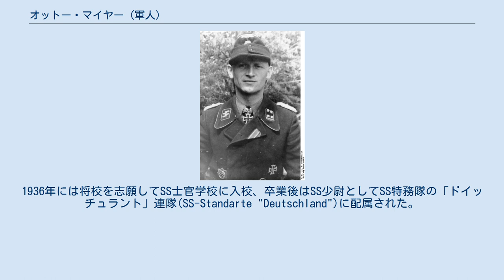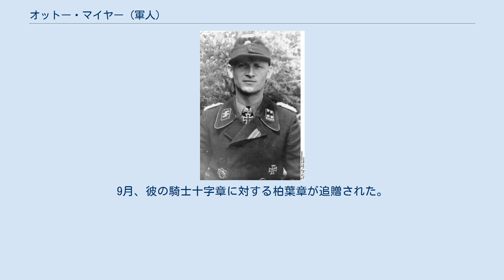オットー・マイヤー (軍人)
オットー・マイヤー（Otto Meyer, 1912年12月23日 - 1944年8月28日）は、ドイツの軍人。
第二次世界大戦中、武装親衛隊の隊員として戦い、柏葉付騎士鉄十字章の受章者となった。
最終階級は親衛隊中佐。
 1912年、モルデニット（現在のシャアルビー）にて生を受ける。
 1934年、親衛隊(SS)に入隊。
1936年には将校を志願してSS士官学校に入校、卒業後はSS少尉としてSS特務隊の「ドイッチュラント」連隊(SS-Standarte "Deutschland")に配属された。
その後、中隊長としてポーランド、フランス、ギリシャ、バルカン半島、そしてロシアへの侵攻作戦に参加した。
1941年11月9日、SS少佐に昇進。
1942年1月、ドイツ十字章金章を受章。
1943年初頭、フランスに展開していた第9SS装甲師団に移り、これに合わせて親衛隊中佐に昇進している。
1944年1月、第9SS装甲連隊長に任命され、これを率いて参加したタルノーポル攻撃における戦功により騎士鉄十字章を受章した。
1944年6月、第9師団はノルマンディーに展開する。
この折に彼が率いた第9連隊は300両以上の連合国軍戦車を破壊した。
 1944年8月28日、ファレーズにおける包囲戦（ファレーズ・ポケット）から脱出した直後、セーヌ川を渡っている最中に戦死した。
9月、彼の騎士十字章に対する柏葉章が追贈された。